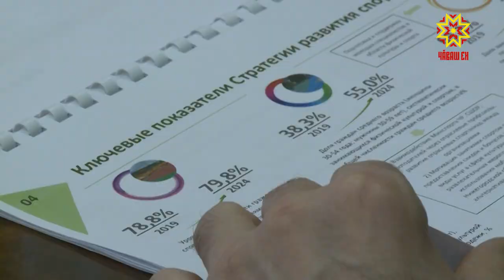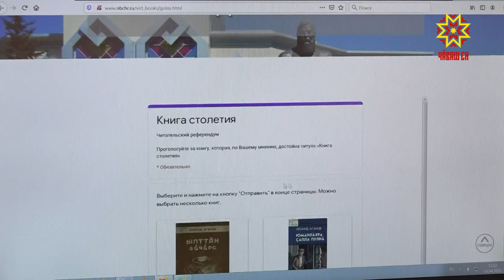Республика 14.04.2020 на чувашском языке. Специальный выпуск в 15.00